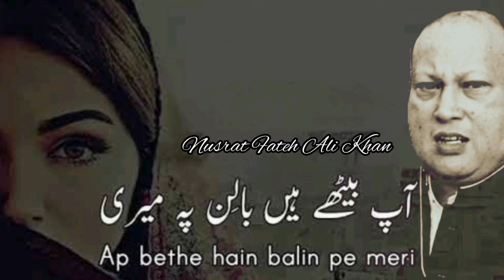Aap Baithe Hain Balin Peh Meri | Ustad Nusrat Fateh Ali Khan | Best Qawalli HD Video | Nfak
qawwali video
qawwali mp3
download qawwali
qawwali song
qawwali download mp3
ali qawwali
qawwali gana
hindi qawwali
dj qawwali
qawali
khwaja qawwali
qawwali songs
hd qawwali
video mein qawwali
qawwali nusrat
new qawwali
qawwali film
qawwali movie
nusrat fateh ali qawwali
video gana
qawwali video ganavideo qawwali video qawwali
qawwali gana
dj qawwali
khwaja qawwali
hd qawwali
video mein qawwali
new qawwali
video gana
qawwali video gana
video song
qawwali video song
bhojpuri
qawwali picture
picture
hindi video
hindi qawwali video
kavvali
tina qawwali
qawwali videos
all qawwali
qawwali muqabla